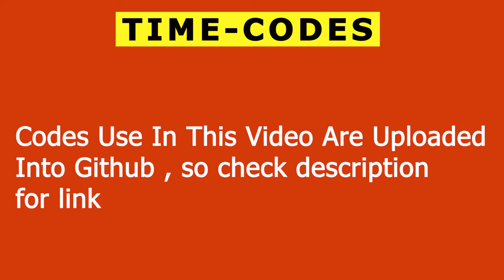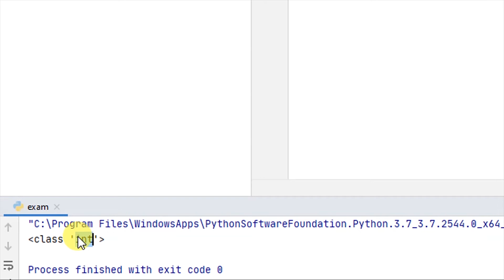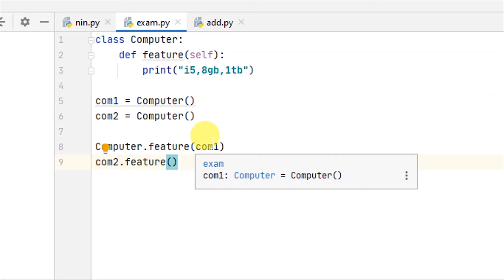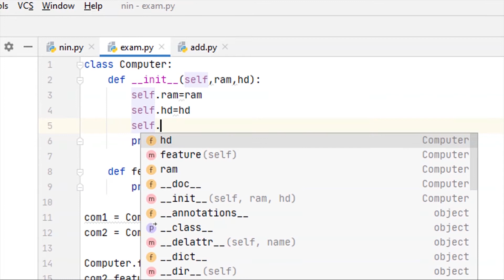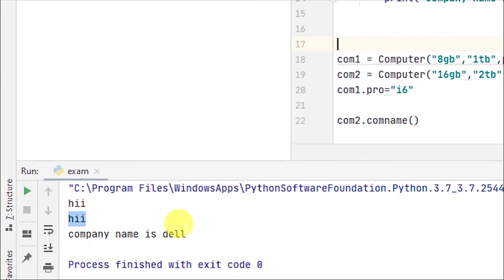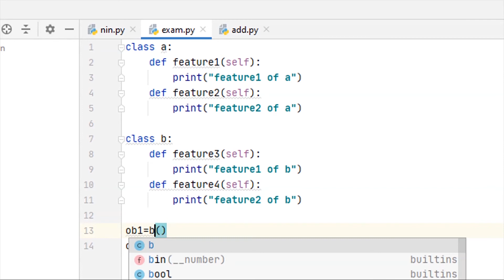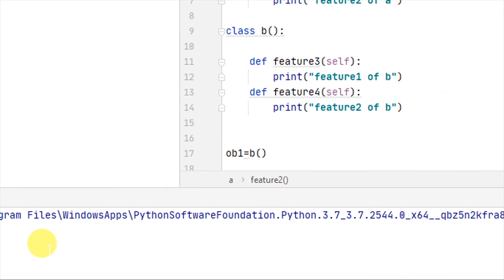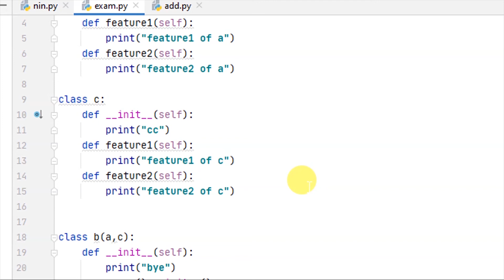#29 Complete Python Object Oriented Programming (OOP) - For Beginners In Hindi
ALL FREE COURSES PROVIDE BY OUR CHANNEL

Best Products We Use And we Recommend

BEST WIFI ADAPTERS FOR WIFI HACKING---(All Verified By Me Supported Monitor Mode)
Leoxsys Wifi Adapter Under 1k (i use)
INTEHA wifi adapter under 500
High Range Best Wifi Adapter Under 10k

Best Budged Hacking Gadget Tools
DFS 5 In 1 Multipurpose Antenna Pen
Yubico Security Key
ESP8266 Nodemcu Micro-Controller

Best Laptop For Hacking & Programming
Mi i5 Under 45k
Hp 15 Under 50k
Dell i3 Under 35k

Best Antivirus For Windows To Protect From Malware
Quick Heal

Best Hacking Books
Free Book
Free Book
Paid Book

Learn Python Under 7 Days
Hindi Python course For Pc & Android
1 Week Crash Course Coding

Gears and Softwares I use For My Youtube Videos

I USE ADUCITY FOR VOICE EDITING

Green Screen For Youtube I Use
Mini Tripod I Use
Tripod For Camera
Rode Wireless Mic For Youtube
Boyo M1 Mic for Youtube Beginners
Best Ring Light
Raspberry Pi For Making Hackintosh
Raspberry Pi 4 8gb Ram

Join now

oops ,
oop ,
oops in python ,
python object oriented programming,
oops concepts ,

object oriented ,
object oriented programming concepts ,
python oop ,

oops concept ,
object oriented programming python in hindi ,
object oriented programming in python ,
python object oriented programming advanced ,
inheritance in python ,
object oriented programming python sentdex ,
oop in python in hindi ,
oop python ,
oop python tutorial ,
oop in python ,
self in python ,
classes in python in hindi ,
object and class in python ,

**TIMESTAMPS**
Chapter 0 - Introduction: 00:00:00
Chapter 1 - Theory Of Oop: 00:01:11
Chapter 2 - Practical: 00:07:06
        01 - Class & Object: 00:07:09
        02 -  __Init__ Method: 00:17:44
        03 -  Inner Class: 00:37:15
        04 - Inheritance: 00:41:55
        05 -  Ending Of Python Course: 01:01:04